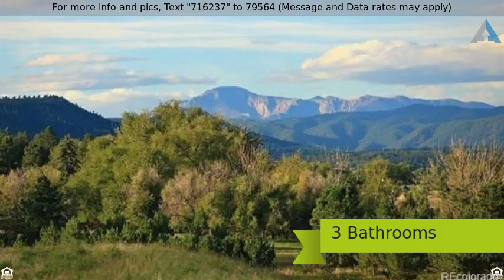Priced at $604,965 - 3789 Old Oaks Street, Castle Rock, CO 80104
Ranch Style Home for Sale

This ranch-style home showcases an inviting front entry and a formal dining room. A beautiful kitchen includes a spacious center island, walk-in pantry and breakfast nook. The quiet study sits right off the entry and the luxurious master suite includes a deluxe five piece bath and generous walk-in closet. Other features include a finished basement, elegant bay windows in the nook and master suite, extended kitchen cabinets, built-in bookcase at the study and coffered ceilings in the great room, dining room and master.  Interior finishes can still be selected at the Richmond American Home Gallery.  Crystal Valley Ranch has much to offer, featuring miles of trails, wide open vistas, multiple parks, the pinnacle recreation center that includes a fitness center, and the community pool and clubhouse.  Also, conveniently located with easy access to shopping, dining, and historic downtown Castle Rock.

Call Paul at the number listed in the "REPLY BUTTON" above for current information on this home plus Free List of many other homes in any area.
Be sure to ask me about the No Closing Cost Options plus Zero & Low Down Payment Programs too.
Before you drive by this home, call Paul because homes in this price range are selling fast and we have several other homes to show you
We can help make your relocation painless. Click "REPLY BUTTON" above now!

Listing Courtesy of Colorado Home Team LLC and Richmond Realty LLC